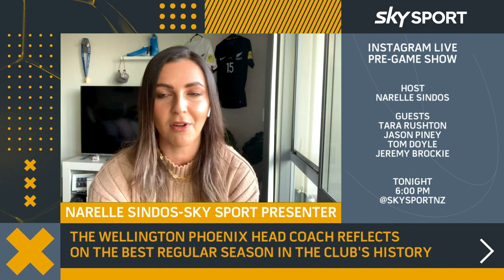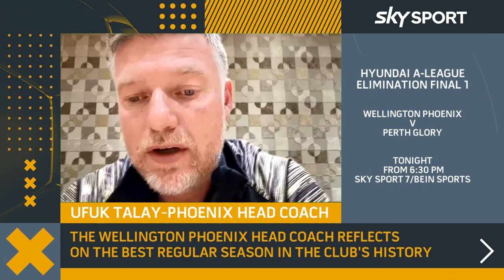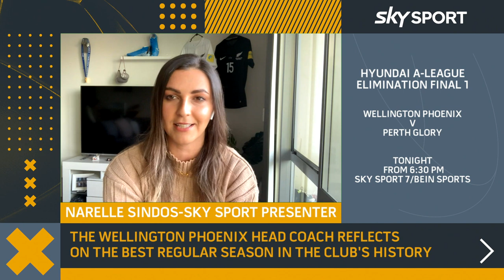Hyundai A-League: Narelle Sindos interviews Phoenix Head Coach Ufuk Talay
Narelle Sindos interviews Phoenix Head Coach, Ufuk Talay about the experience of coaching the Phoenix in their best regular season ever, and also the preparations for tonight's Elimination Final against Perth Glory.